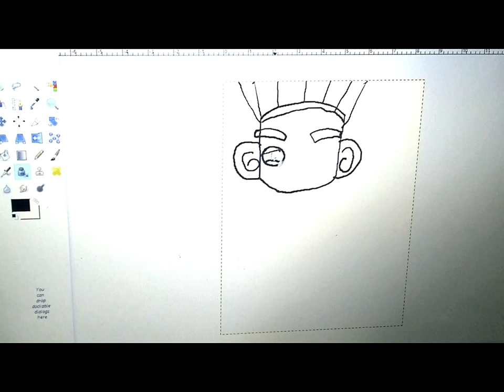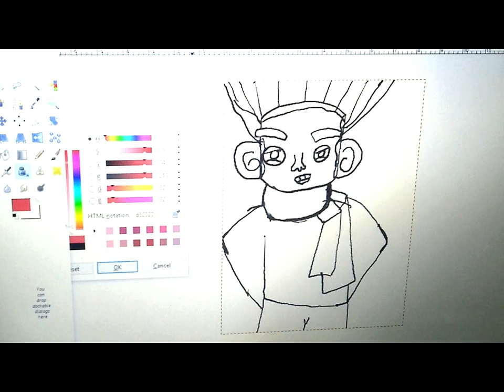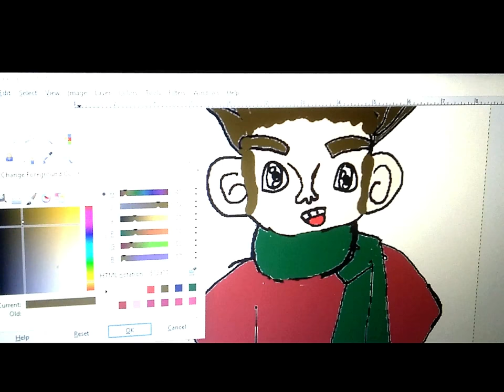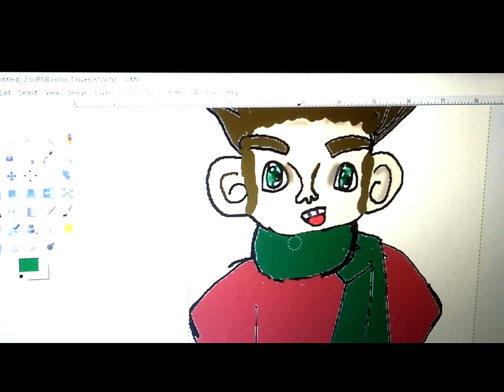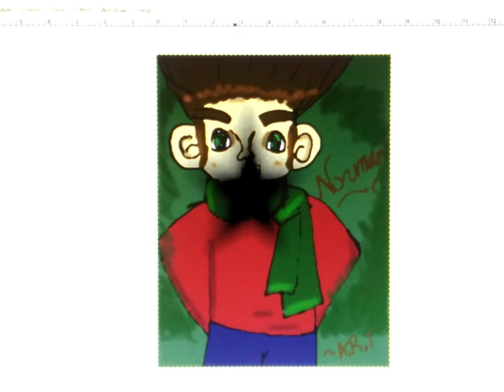Speed Painting | ParaNorman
Hi, guys!! XD Hope you enjoy me drawing Norman!! Luv u, guys!